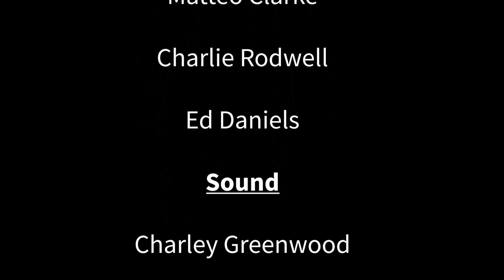Thinking of getting a puppy? Watch this first.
Join filmmaker and prospective dog owner, Alex Collins, as he learns more about puppy farming and how to avoid it when getting a new dog.

Meeting with a suspected victim of puppy farming, a veterinary surgeon and a rescue dog owner, Alex gets to know more about the importance of being vigilant and doing your research before taking on a new dog.